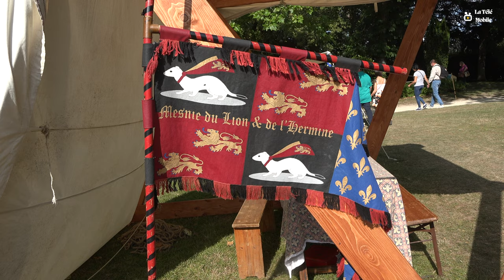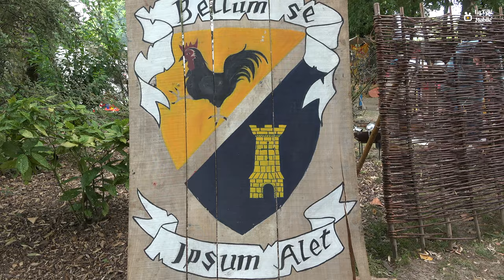Les Fêtes Franco Écossaises d’Aubigny sur Nère 2023